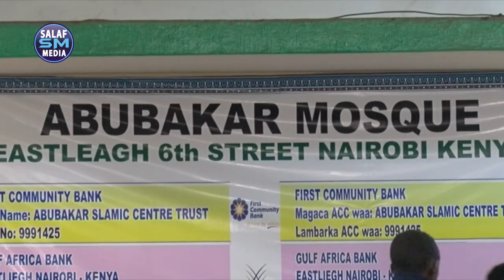CADAALADA QOYSKA SH ABDIQADIR BOOBE